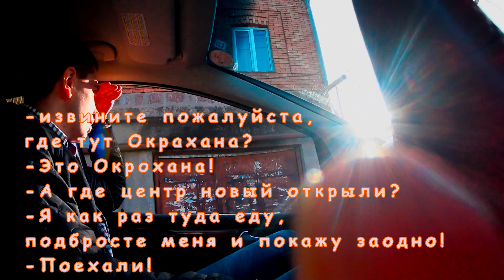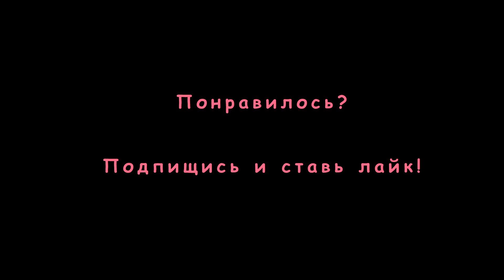Тбилиси. Первый технологический парк в Грузии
Друзья с Вами Генацвале ТВ.
Мы решили поехать в технопарк, который открыли совсем недавно. Нам провели экскурсию и мы поделимся с вами впечатлениями.

Приносим извинения, за некоторые грамматические ошибки!

Periscope - robinzon89

Periscope - berulava dino